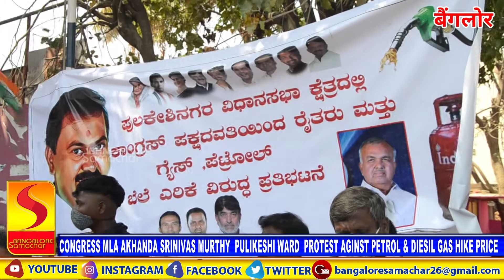CONGRESS MLA AKHANDA SRINIVAS MURTHY PULIKESHINAGAR WARD PROTEST AGAINST PETROL & DIESILGAS HIKE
CONGRESS MLA AKHANDA SRINIVAS MURTHY  PULIKESHINAGAR WARD  PROTEST AGAINST PETROL & DIESIL GAS HIKE PRICE